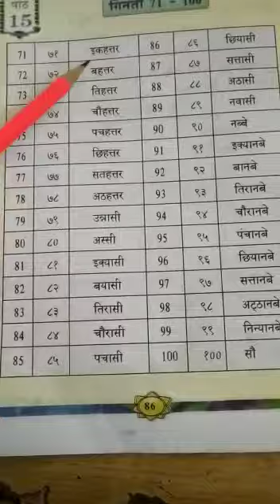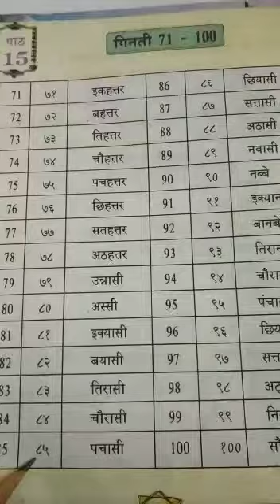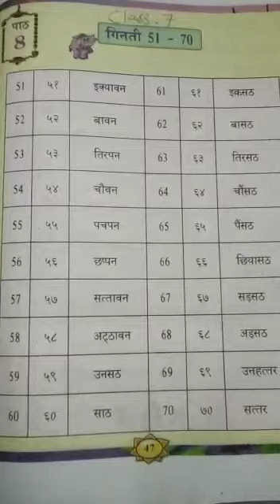STD VII, SUBJECT - HINDI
TOPIC : गिनती ७१ से १०० (अंक और अंकनाम)